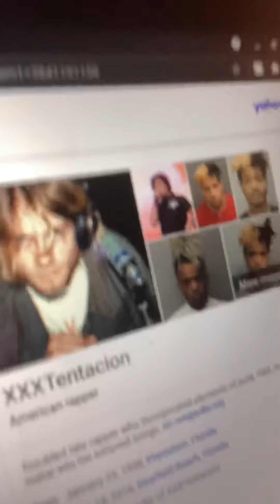Searching up interesting facts about Rappers (XXXTENTACION, KING VON, NBA YOUNGBOY, POLO G)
I searched up some facts about rappers some things for me were interesting but for you maybe not